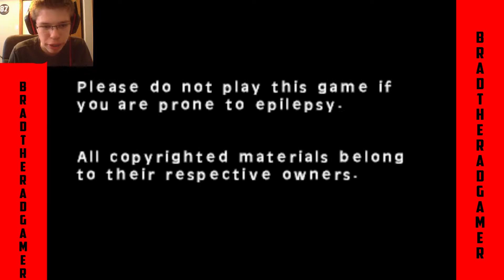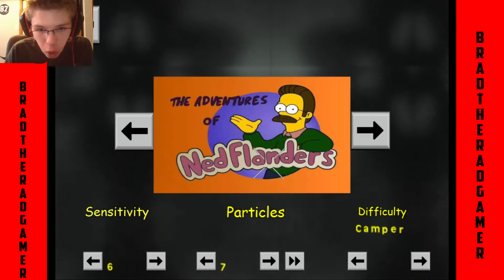QuickScope Simulator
My name is Braden and my friends call me Brad. I am here to play games and make you laugh!